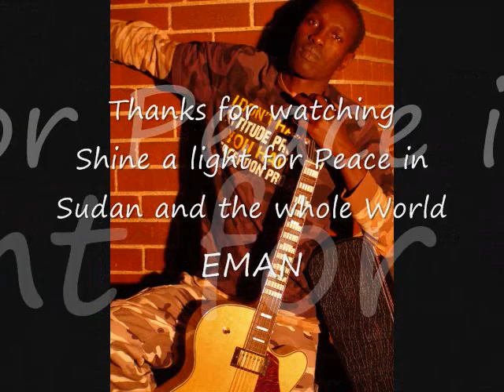Former MP, Lawyer David Kilgour Speech for Peace in Sudan at the Parliament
Peace Ambassador David Kilgour at the EMAN Fugees music at Carleton University, SSRW, STAND march for Peace in Sudan at the Parliament in Ottawa. David Kilgour is the co-chair of the Canadian Friends of a Democratic Iran, past chair of the Latin America and Caribbean policy working group of the Ottawa branch of the Canadian International council, a Fellow of the Queen's University Centre for the Study of Democracy and a director of the Washington-based Council for a Community of Democracies (CCD).

The peace march is to create an awareness during the referendum and afterwards, for the world to watch and keep Sudan out of any possibility of its going back to another civil war. Peace to Sudan and the whole World.